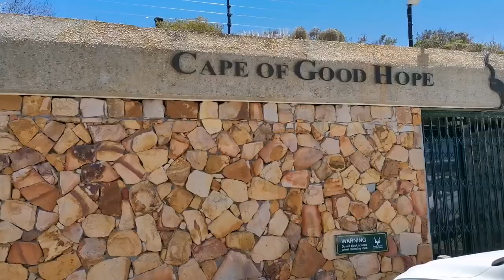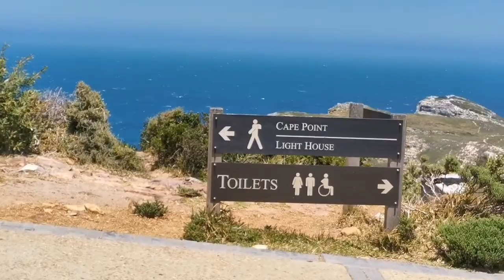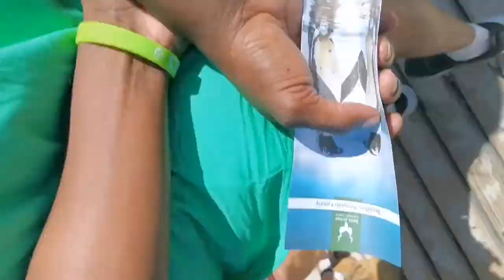First Time in Cape Town l Day 6 Part 2